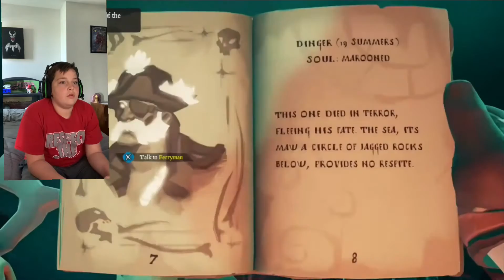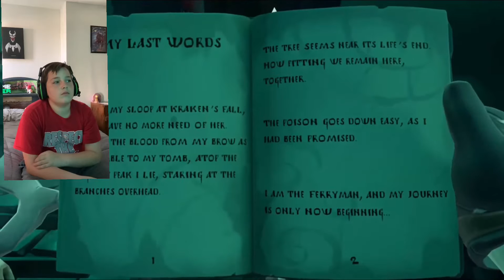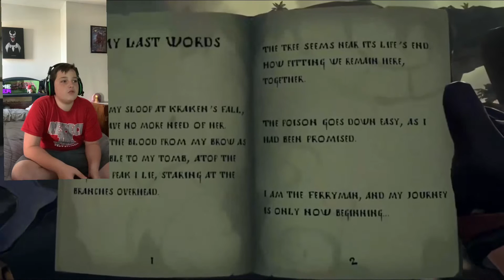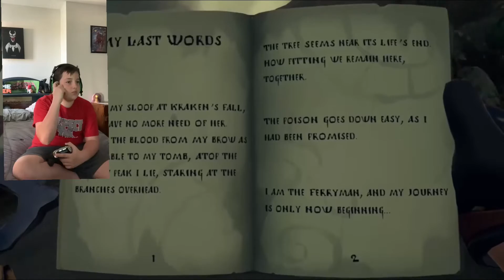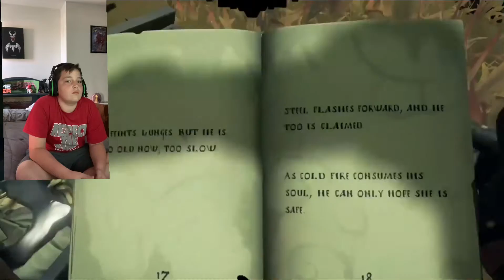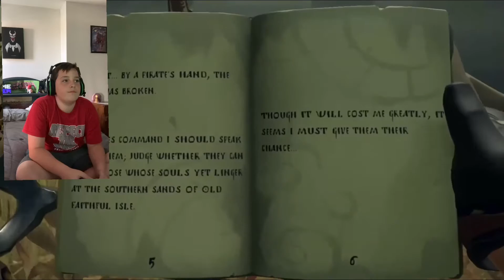FATE OF THE MORNINGSTAR (Sea of thieves tall tale 7)